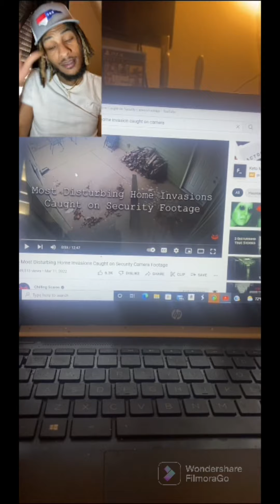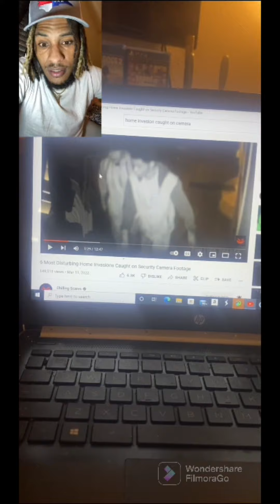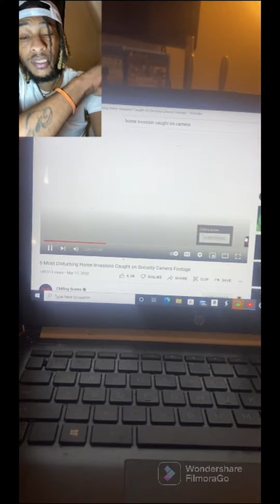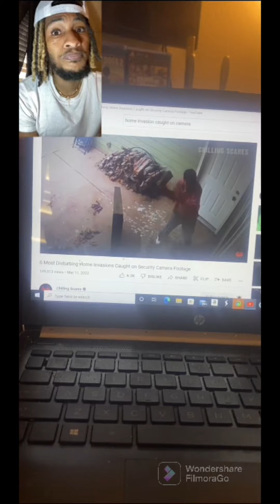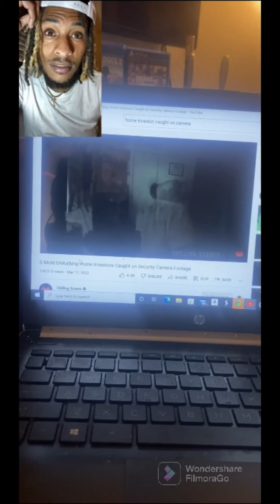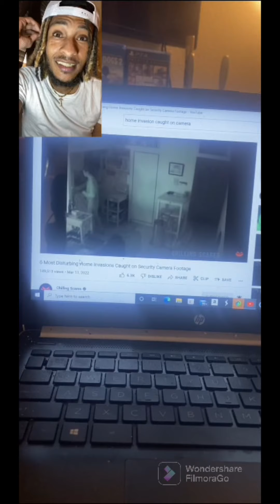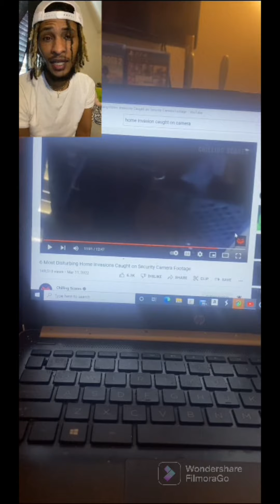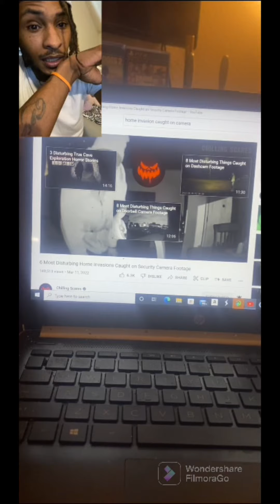6 CRAZY home invasions caught on camera | REACTION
Also follow @ChillingScares